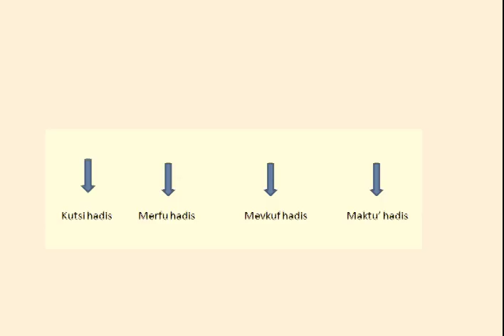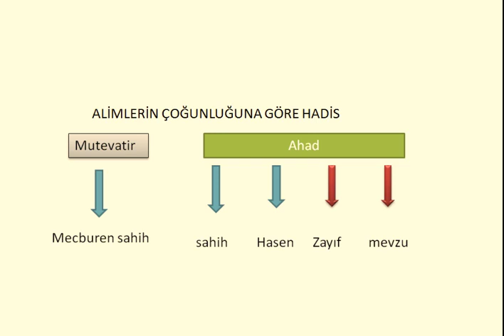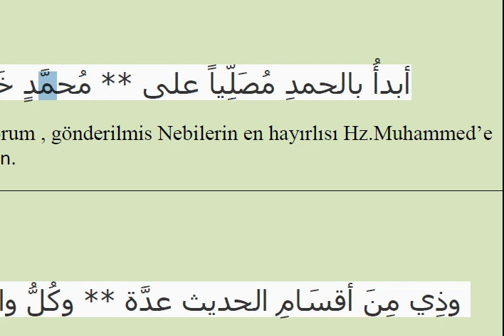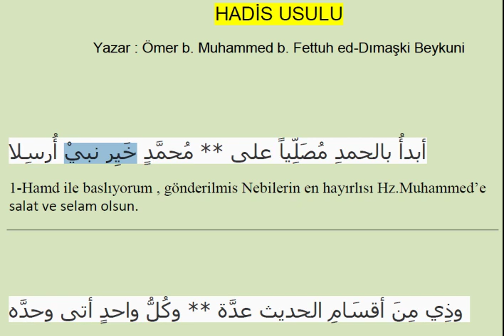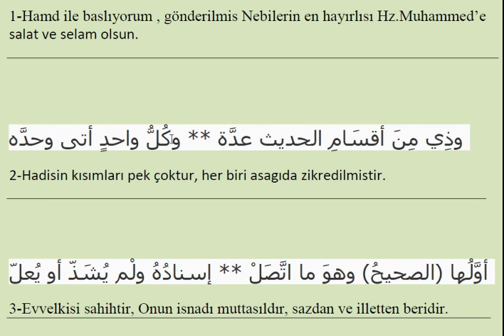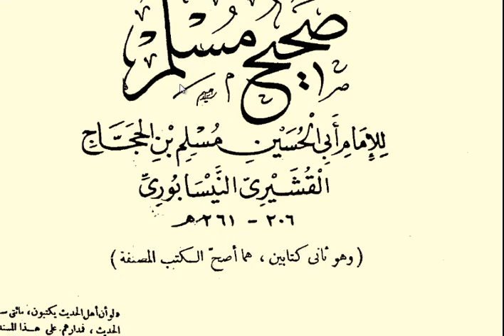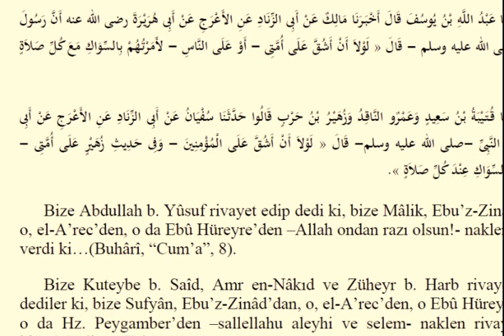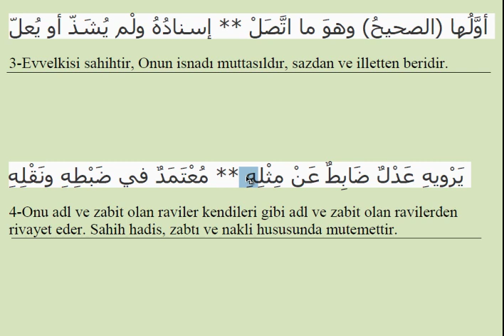Beykuniyye (Hadis Usulu) - 1. Ders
Bu videoda metinden 4 beyit okunmuş,sahih hadisin tarifi ve örnekleri verilmiştir.Beyitlerin irabı işlenmiştir.